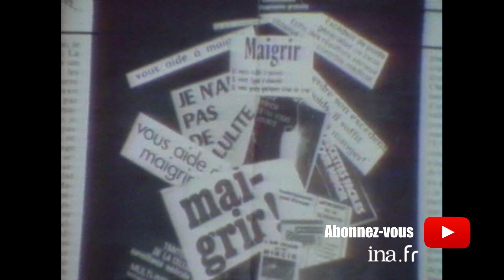1977 : Les astuces des Français pour maigrir | Archive INA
La lorgnette | Antenne 2 | 27/03/1977
Les Français font-ils attention à leur ligne en 1977 ? Reportage humoristique de Stéphane Collaro sur les moyens de faire attention à sa ligne...